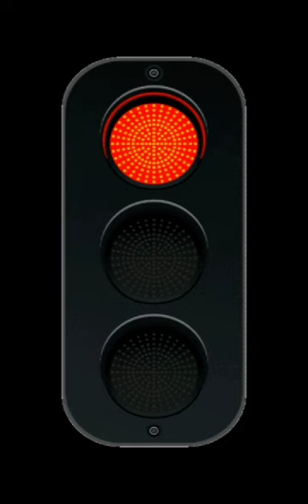Traffic Light Animation